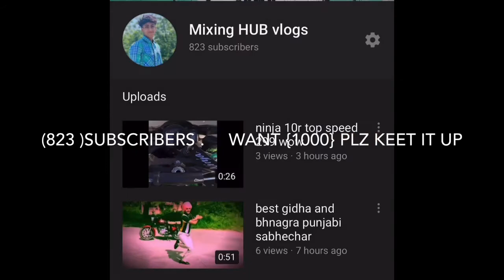823 subscribers for1000 subscribers 176 left fst